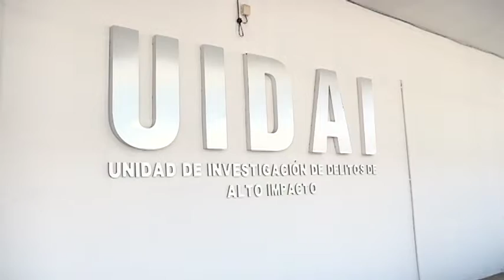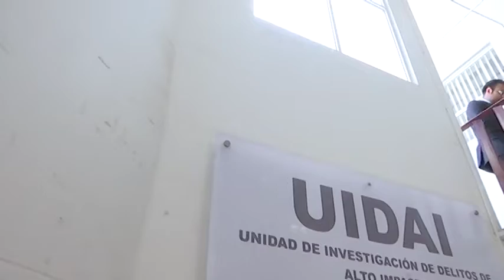Uidai fortalece el trabajo de la PGJE